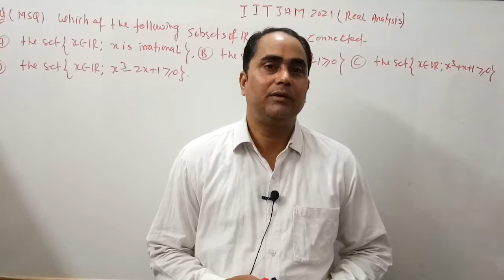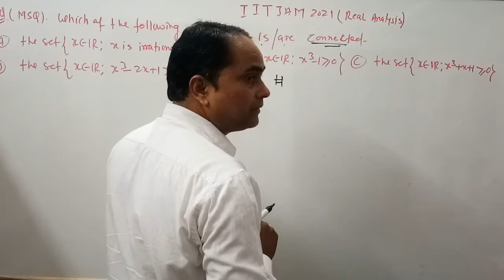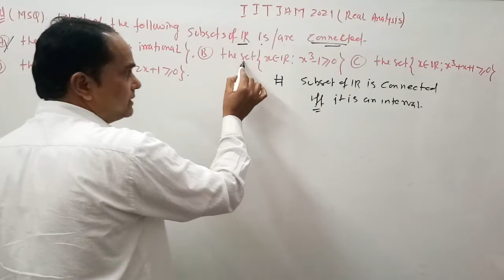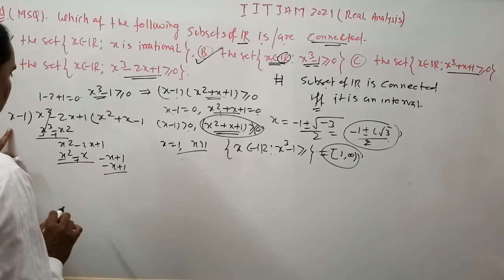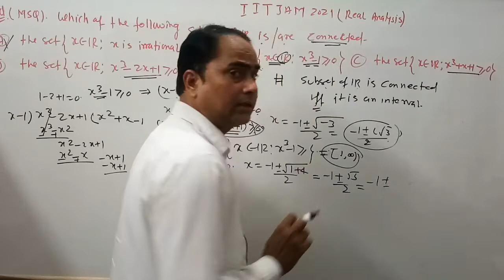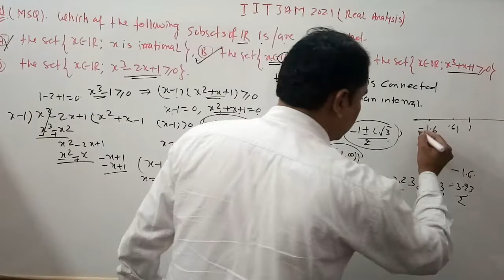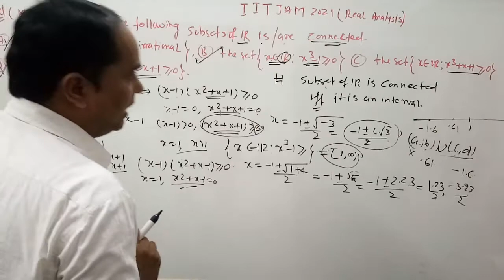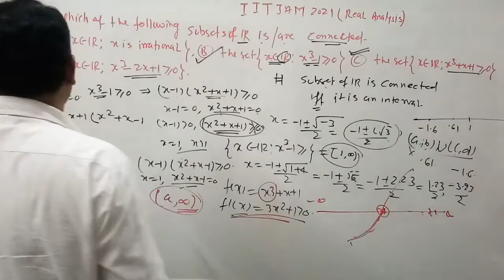IITJAM2021 IITJAM2021MathSolution QuestionOfRealAnalysis DkMathWorld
In This lecture we discussed questions of IIT JAM 2021 .this question of Real analysis depending on connectedness of Set. we try to explain in simple and interesting way.